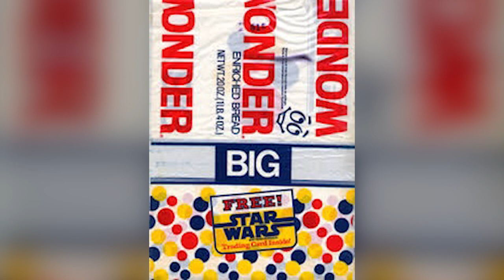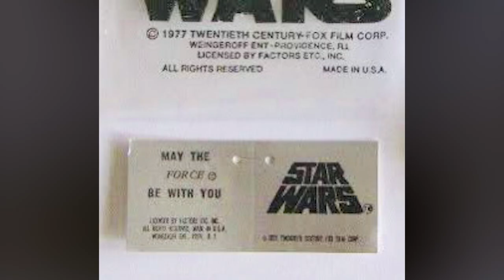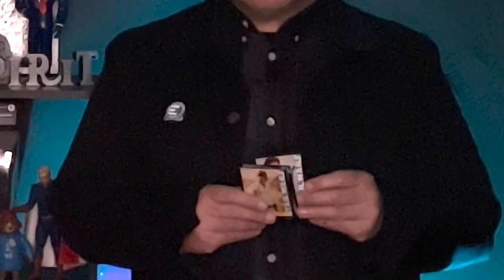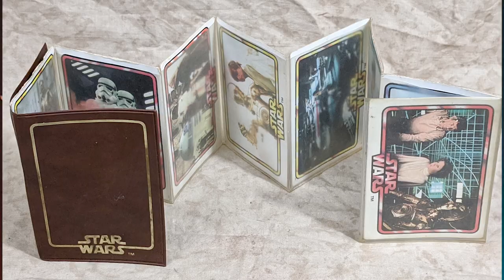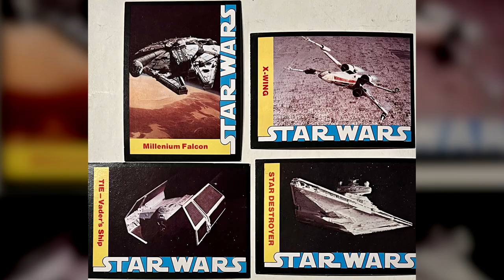The Wonder of Star Wars on Plastic Soul, the Entertainment Earth Pop Culture Show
Welcome to the cool new pop culture show, Plastic Soul, on the Entertainment Earth YouTube channel! Host Jason Lenzi (writer/producer, co founder of Bif Bang Pow! Toys, co host of the Pod Stallions podcast) has a surplus of pop culture information and obsessions swimming thru his brain, and he shares it all each episode. Star Wars, Marvel & DC, Star Trek, Stranger Things, James Bond, Indiana Jones, movies, TV, toys and comics. If it's cool, collectible and most likely has an action figure line, Jason will offer up his bite-size & humorous takes on all of it. (Never outstaying his welcome!).